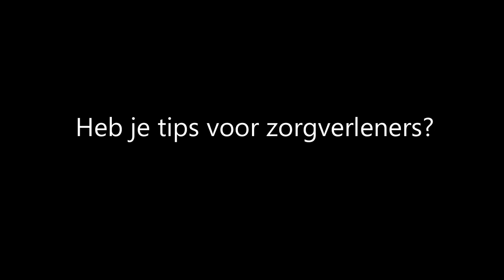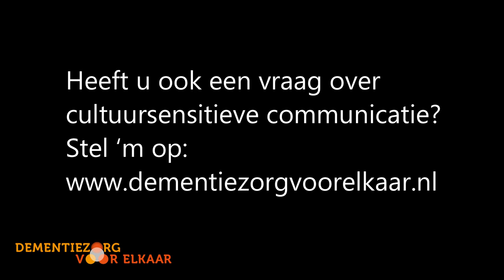Tips voor zorgverleners om beter cultuursensitief te communiceren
Kaveh Bouteh, trainer en adviseur bij Pharos, gaat in 5 video’s in op enkele knelpunten die zorgverleners ervaren in de zorg voor mensen met een migratieachtergrond. In deze video geeft hij antwoord op de vraag: Heb je tips voor zorgverleners om beter cultuursensitief te communiceren?